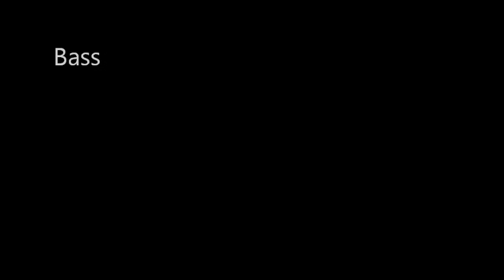Despite The Searing - Recording the EP (Instrument's)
Here is some footage of the band in the studio!